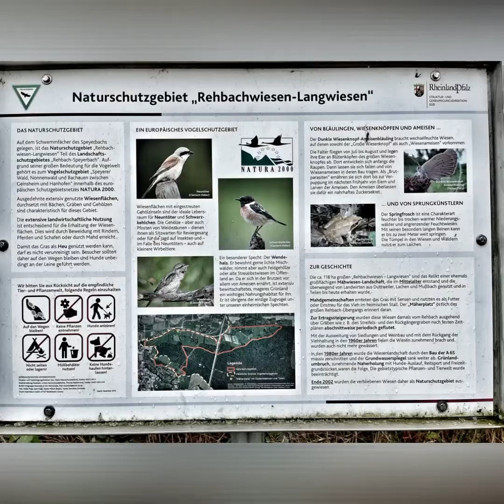LACHEN SPEYERDORF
Wunderschöne Runde an den Bächen entlang.
Sehr zu empfehlen👍🏼👍🏼